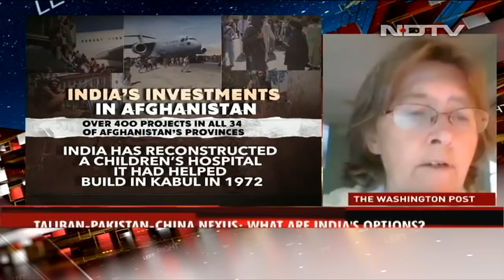Impact Of Taliban Rule On India, Pakistan And China | Left, Right & Centre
Afghanistan is now officially the "The Islamic Emirate Of Afghanistan" after the Taliban took over the country, the palace and key military bases. Taliban's takeover of Kabul sent shock waves around the world with immediate implications in Afghanistan's neighbourhood: Pakistan, India and China.

# LeftRightCentre